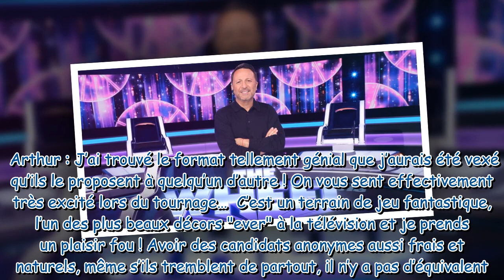Arthur (The Wheel) : "J'aurais été vexé que TF1 propose la présentation à quelqu'un d'autre !"